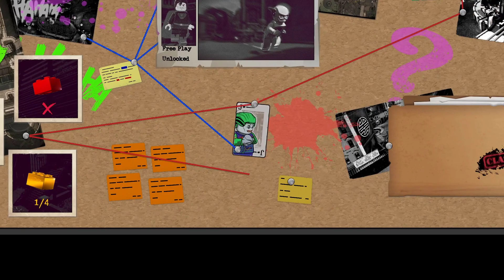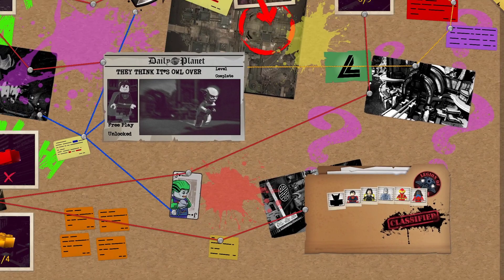LEGO DC SUPER VILLAINS #13: Tóm gọn băng Syndicate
+ Chiến mọi thể loại game theo yêu cầu: Game bựa, Bắn súng, Đua xe, Kinh dị, Chặt chém,... Thậm chí là mấy game nhảm 😹
+ Các bạn muốn mình chơi game gì thì cứ comment vào video mới nhất của mình nha 😸
😻Mãi iuuuu😽